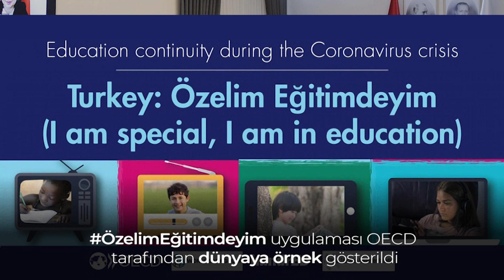EĞİTİMDE BU HAFTA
🗓9 - 15 KASIM

✔️Bakan Selçuk, Kovid-19 sürecinde Türkiye’nin eğitim modelini Avrupalı mevkidaşlarıyla paylaştı.

✔️"ÖzelimEğitimdeyim" uygulaması OECD tarafından dünyaya örnek gösterildi.

✔️Salgın sürecinde ilkokul öğrencilerine destek için 3.500 soruluk kaynak hazırlandı.

✔️Ara tatil için “Evde Oyun Var” kitapçığı.

✔️Ara tatilde öğretmenlerimiz çevrim içi mesleki çalışma programına katılıyor.

✔️Tasarım Beceri Atölyeleri’nin sayısı artıyor.
Şimdiki hedef: 100.000 TBA